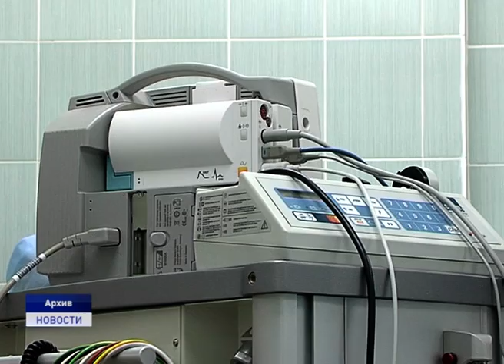С НАДЕЖДОЙ НА ВЫЗДОРОВЛЕНИЕ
Юной жительнице Нарьян-Мара - шестилетней Зое Поликарповой требуется серьезная операция. У девочки обнаружено злокачественное новообразование костей черепа и лица. В нашей стране эта опухоль мало изучена и опыт проведения данных операций отсутствует. Помочь Зое согласились израильские врачи.